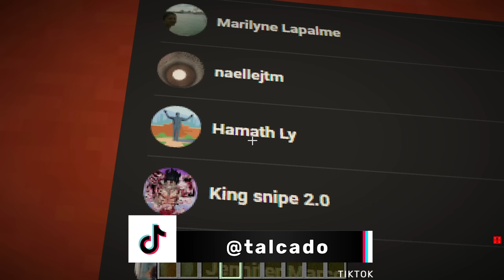JE M'ÉCRASE SUR L'ILE SECRÈTE DES SKIBIDI SUR MINECRAFT !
JE M'ÉCRASE SUR L'ILE SECRÈTE DES SKIBIDI SUR MINECRAFT ! Like la vidéo si tu es content que je m'écrase sur l'ile des skibidi sur minecraft avec talcado !

Yo ! Aujourd'hui nouvelle vidéo sur